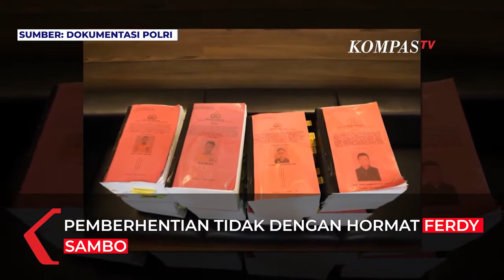Kapolri Status Ferdy Sambo Sudah Resmi Bukan Lagi Menjadi Anggota Polri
JAKARTA, KOMPAS.TV  Kapolri Listyo Sigit Prabowo tegaskan bahwa status Ferdy Sambo yang telah menjadi tersangka kasus pembunuhan Brigadir J ini sudah tidak lagi menjadi anggota Polri.

Hal ini disampaikan Kapolri saat konferensi pers di Mabes Polri, Jakarta, Jumat (30/9)

"Kami barusan mendapatkan informasi dari Sesmil (Sekretariat Militer) bahwa status FS saat ini sudah resmi tidak menjadi anggota Polri," kata Listyo

Baca Juga Nasib Anak Ferdy Sambo Usai Putri Ditahan Bareskrim Polri, Ini Kata Kapolri di

Status Ferdy Sambo ini juga dikuatkan setelah banding pemberhentian dengan tidak hormat ditolak dan surat pemecatan sudah diteken oleh Presiden Joko Widodo.

Dalam kesempatan itu, Kapolri juga menegaskan akan berkomitmen untuk melakukan langkah-langkah perbaikan dan evaluasi khususnya di bidang kultular Polri.